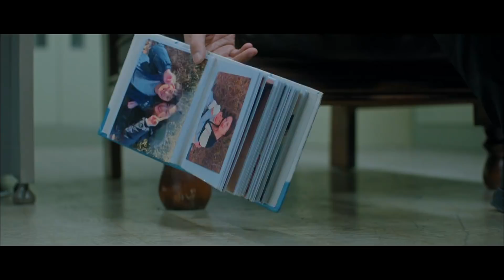[싸이코패스다이어리] | 아부지 나이스샷~ 후라이팬 풀 스윙 맞고 정신 번쩍 든 윤시윤 드디어 기억 돌아왔다❣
아부지 나이스샷~ 후라이팬 풀 스윙 맞고 정신 번쩍 든 윤시윤 드디어 기억 돌아왔다❣
tvN 수목드라마 싸이코패스 다이어리

■ 방송 : 수/목 밤 9시 30분
■ 출연 : 윤시윤, 정인선, 박성훈 外
■ 연출 : 이종재 | 극본 : 류용재, 김환채, 최성준